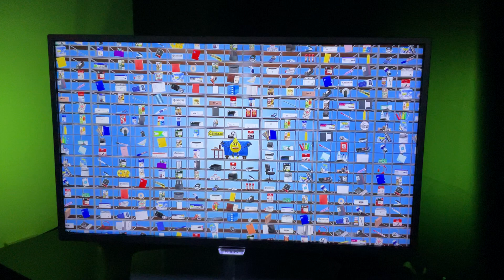29 November 2023